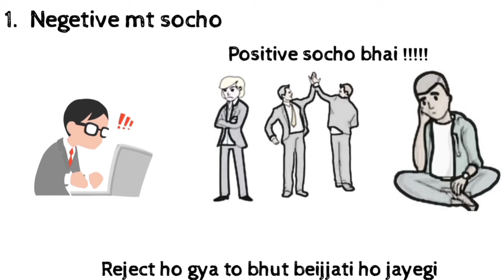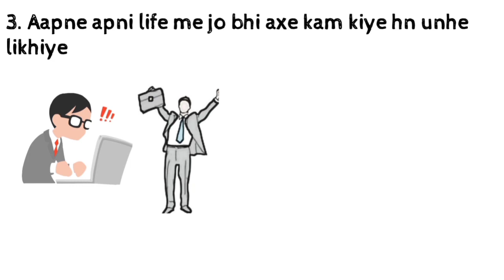how to increase self confidence || self confidence motivational video || कैसे बढ़ाये self confidence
TOPIC of this video: This will BOOST Your SELF CONFIDENCE: Best Motivational Video